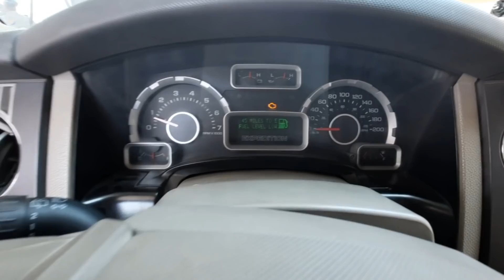MY FULL DAY WORK VLOG | MEETUP PLANING |RIYADH VLOGS|SAUDI ARABIA LIFE|DAILYVLOGS|#48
Saudi Arabia Youtube
Indian life in Saudi Arabia
house driver life vlogs

اللَّهُمَّ اغْفِرْ لِي، وَارْحَمْنِي، وَاهْدِنِي، وَاجْبُرْنِي، وَعَافِنِي، وَارْزُقْنِي،
وَارْفَعْنِي

morning_toevening_vlog